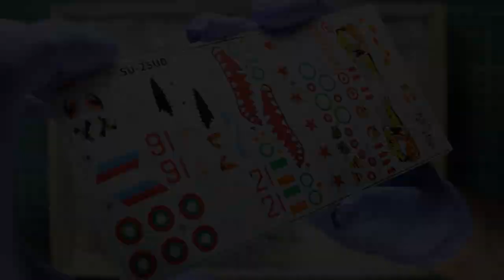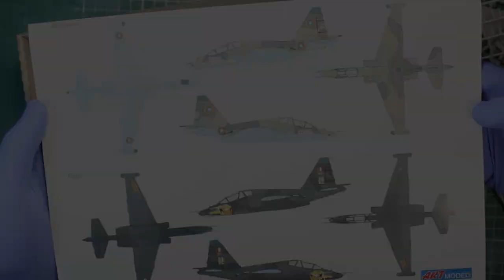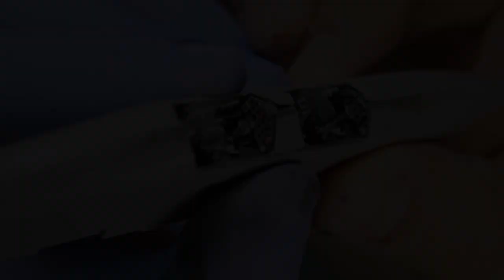Sukhoi Su-25UB Macedonian Air Force 1/72 Art Model Plastic Model Full Video Build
Dragan Cvetić

Drive - Track Tribe
Dreamer - DivKid
I can`t remember I can`t recall - the 129ers
Juno In The Space Maze - Looplop